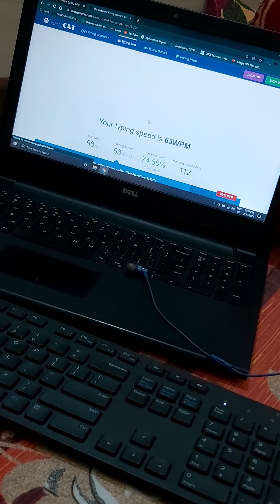fastest typing on laptop, typing master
Products mentioned below are used by me on this video Like Laptop, Keyboard etc. Check Once

Dell Keyboard+mouse

Dell Laptop

PHONE (Currently Using)

USB Connector for phone
C Type